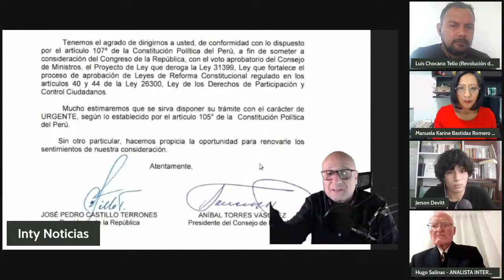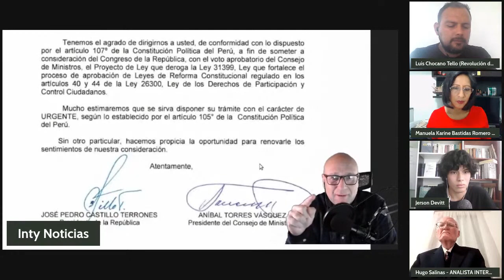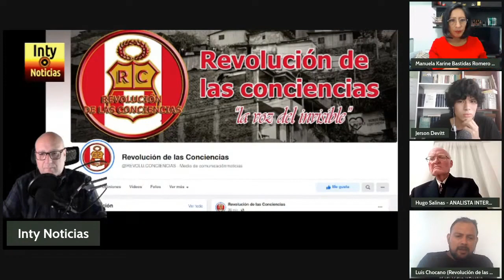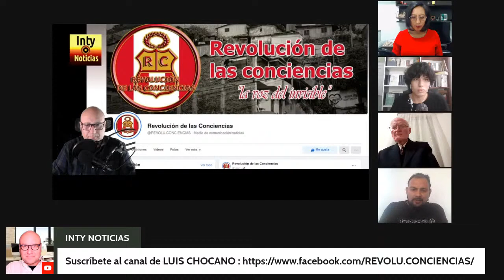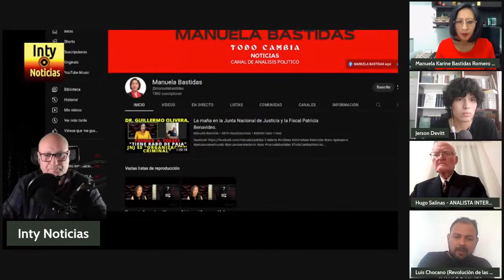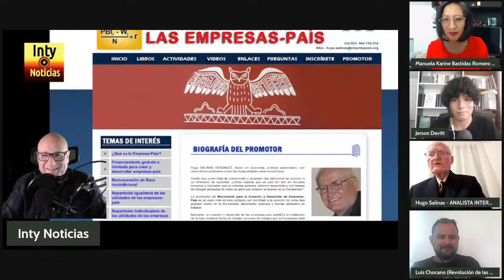¡GOLPISTAS NO LO PUEDEN CREER! ANIBAL TORRES LES METIÓ UN GOLAZO! MESA DE ANÁLISIS POPULAR.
Hoy 17-11-22 En Tù canal alternativo y participativo todocambia noticias con ManuelaBastidas.
Entrevista a @ManuelaBastidas Directora del canal Todo Cambia Noticias, por el Director  Wilmer Dominguez de canal @INTY NOTICIAS  , Video autorizado por el Director de @INTY NOTICIAS
Tema: ¡GOLPISTAS NO LO PUEDEN CREER! ANIBAL TORRES LES METIÓ UN GOLAZO! MESA DE ANÁLISIS POPULAR.
Todo Cambia Noticias, es un canal de anàlisis  crìtico de coyuntura actual en lo polìtico, social, cultural y ètico en el Perù y el mundo.
Denuncia la corrupciòn, de organizaciones politicas criminales-mafiosas estos sean de izquierda o derecha que lucran en beneficio propio y de grupo (clanes familiares).